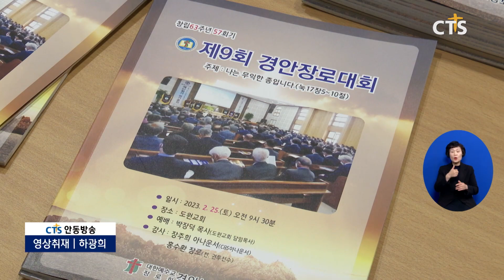예장(통합)경안노회 제 9회 경안장로대회 (안동, 하광희) l CTS뉴스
예장통합 경안노회는 지난 25일, 제 9회 경안장로대회를 안동 도원교회에서 개회했습니다.

1부 예배에서 도원교회 박장덕 목사는 ‘겸손 그리고 또 겸손’이라는 제목으로 참석한 200여명의 장로들에게 말씀을 전했습니다.  이어 동부지역장로연합회장과 경안노회장이 축사와 격려사를 전했으며 스피치 특강, 전 권투선수 홍수환 장로의 간증도 진행됐습니다.